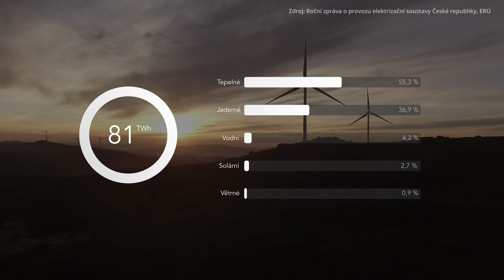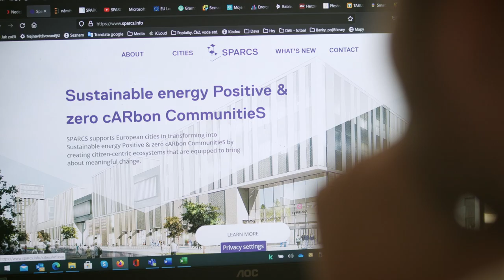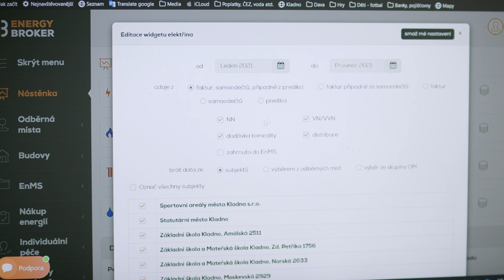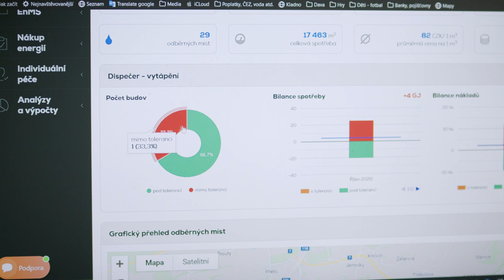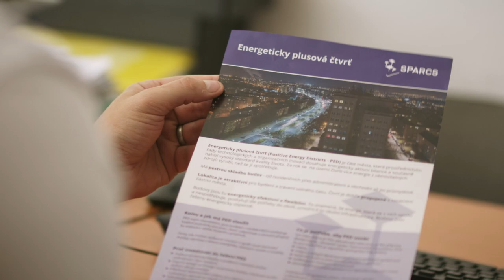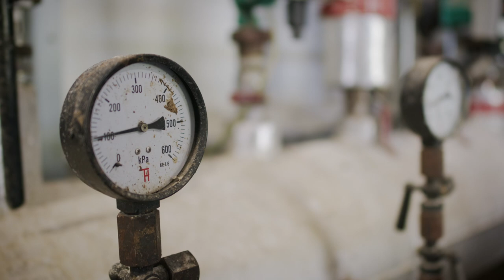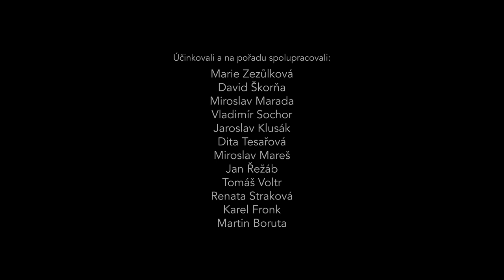Města budoucnosti: Energie pro 21. století (dokumentární film)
Dokumentární film o energetice pro města, udržitelnosti a energetické účinnosti a efektivitě budov. Film se publicistickou formou zabývá možnostmi úspory energií a zvyšování energetické účinnosti ve městech a obcích. Zaměřuje se zejména na inovativní přístupy a technologie, dopady na životní prostředí a veřejný prostor. Další témata zahrnují možnosti financování, EPC projekty, legislativu a další příbuznou problematiku. Zásadním tematickým motivem je úspora energií v budovách a technologie a přístupy vedoucí k energetické účinnosti starých i nových budov.
Film byl podpořen grantem z programu EFEKT.

Pořadem provází René Hradecký

Scénář: René Hradecký a Daniel Řezníček
Režie: Daniel Řezníček

Účinkují:
Dr. Ing. Marie Zezůlková
Ing. Vladimír Sochor
Ing. Renata Straková
Ing. Miroslav Marada, MBA
Ing. Jaroslav Klusák, Ph.D.
Ing. David Škorňa
Ing. Tomáš Voltr

Na pořadu dále spolupracovali:
Ing. Martin Boruta
Ing. Eva Nykodýmová

Vyrobila společnost Conventia v roce 2021.